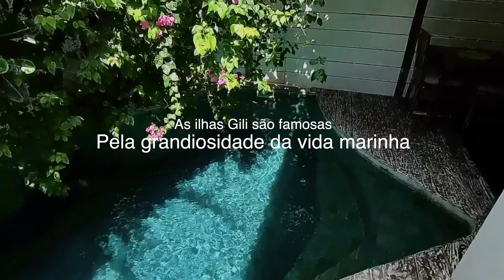🌸ILHAS GILI: Onde a SERENIDADE e a AVENTURA se encontram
🔴VOCÊ GOSTA DE MERGULHAR?🔴Descubra as Ilhas Gili🔴Um paraíso repleto de beleza natural.

Neste vídeo, vamos explorar essas ilhas paradisíacas na Indonésia. Com praias incríveis de areia branca e águas cristalinas, as Ilhas Gili são o lugar perfeito para relaxar e aproveitar a natureza.

Prepare-se para se encantar com as paisagens deslumbrantes e a atmosfera relaxante das Ilhas Gili. Se você está planejando uma viagem ou apenas quer conhecer virtualmente esse paraíso, este vídeo é para você!

Aproveite o conteúdo!

Um abraço,

Neco